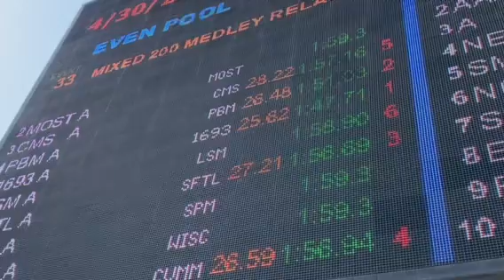USMS 2022 Spring Nationals 45+ Mixed Medley Relay